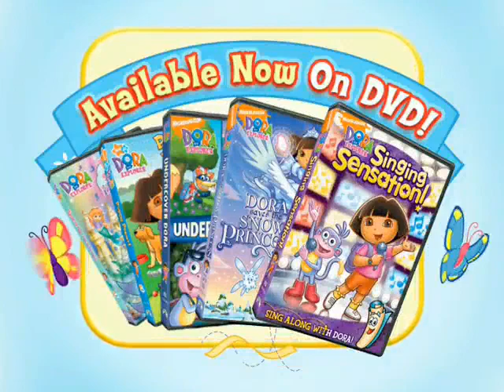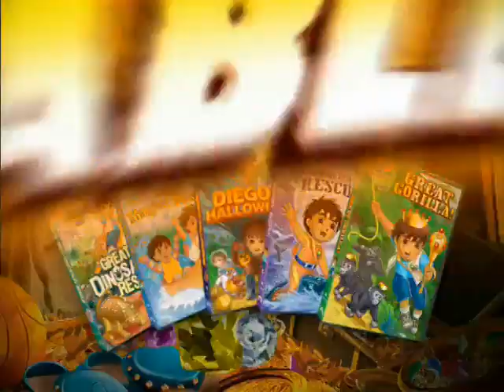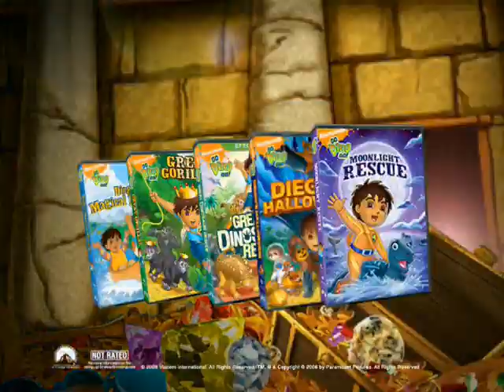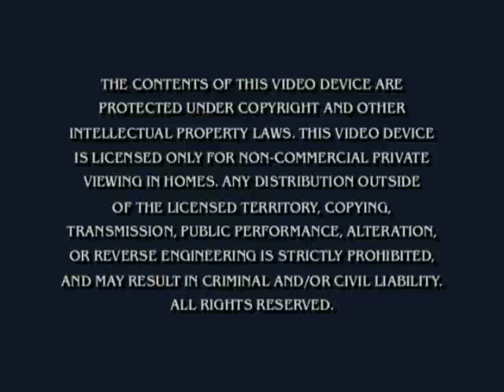Opening To Ni Hao Kai-Lan: Kai-Lan's Great Trip To China! 2009 DVD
NO COPYRIGHT INFRINGMENT INTENDED! Here's The Order:
1.Nickelodeon Logo
2.Ni Hao Kai-Lan: Super Special Days! Trailer
3.The Backyardigans DVDs Trailer
4.Wonder Pets DVDs Trailer
5.Dora The Explorer DVDs Trailer (WTF!?!!!)
6.Go! Diego Go! DVDs Trailer (I CANNOT TAKE THIS ANYMORE!)
7.Super Why! Trailer
8.Warning Screen
9.DVD Menu